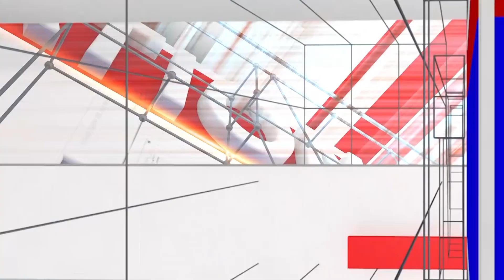Doddaballapur: ರಾಜ್ಯದಲ್ಲಿ ಹಾಗೂ ನನ್ನ ತಾಲೂಕಿನಲ್ಲಿ ಹಸಿವಿನ ಕಟ್ಟೆ ಹೊಡೆದಿದೆ..! | National TV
/ nationaltvn.  .